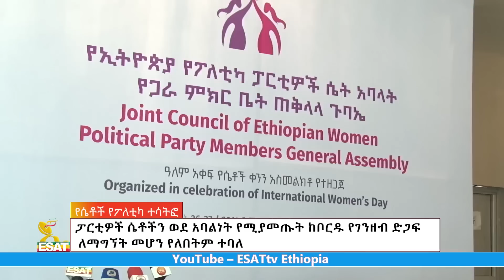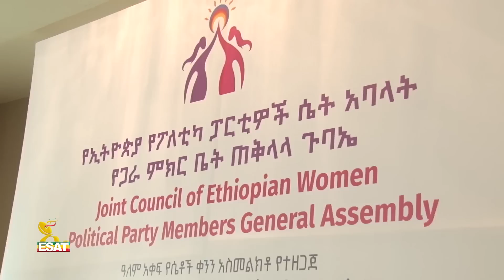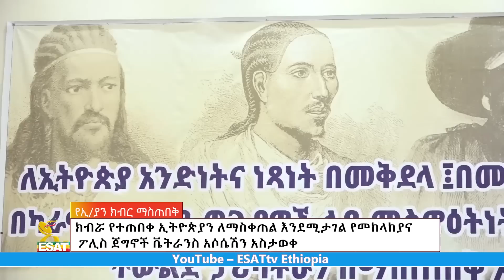Ethiopia - ESAT Amharic News Mon 04 Apr 2022